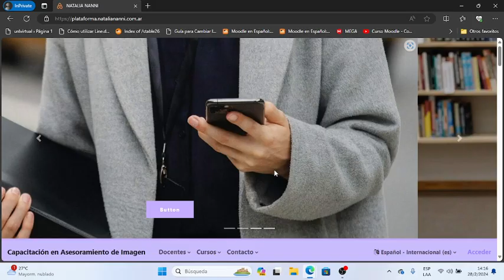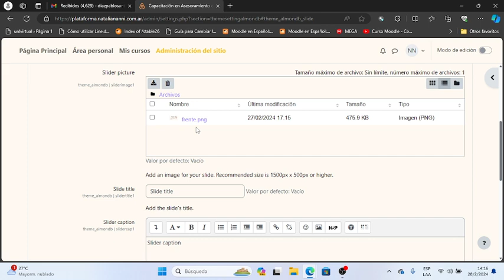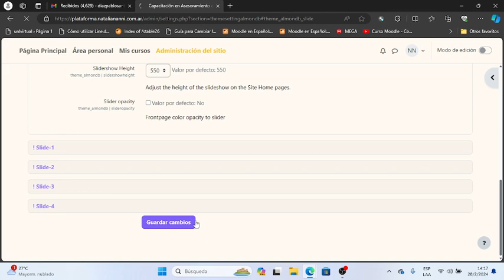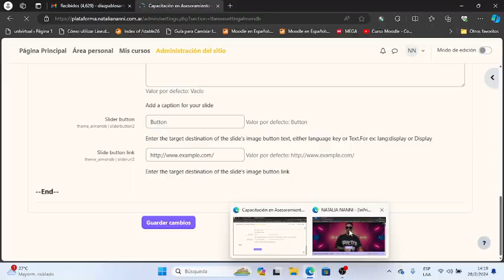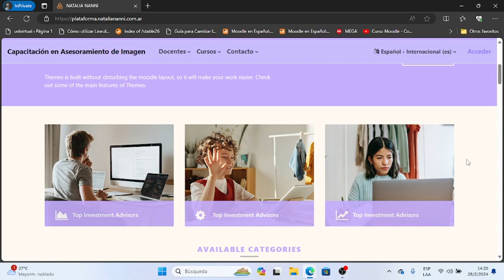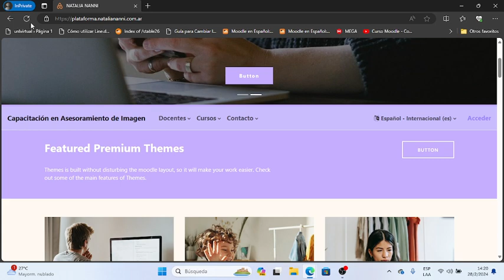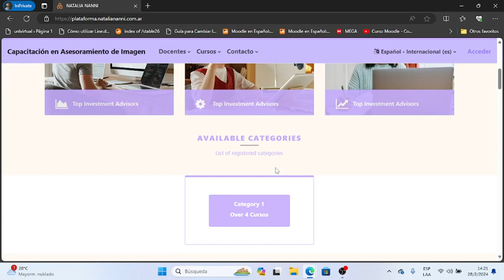Personalizar theme Almondb Moodle